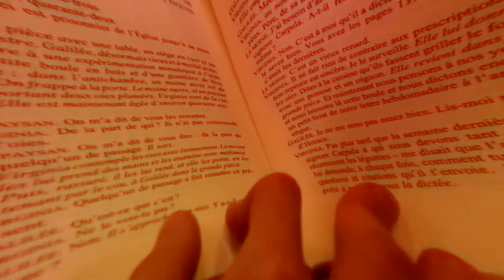🎭 Le théâtre au Conservatoire d'Orléans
Dramaturgie, improvisation, création, techniques, mise en scène, histoire du théâtre, auditions... Poussez les portes du Conservatoire d'Orléans et découvrez son département théâtre.
Ouvert aux jeunes dès 16h, le département théâtre est organisé en trois cycles. L'enseignement comporte, outre une approche des divers genres théâtraux, des enseignements complémentaires de chant, danse et histoire du théâtre.